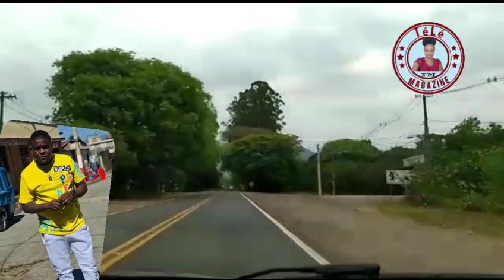Anmey Babekyou deside soti nan silans li misye fâché pou tout Moun kap plede mouri nan peyi a 😭 hmm